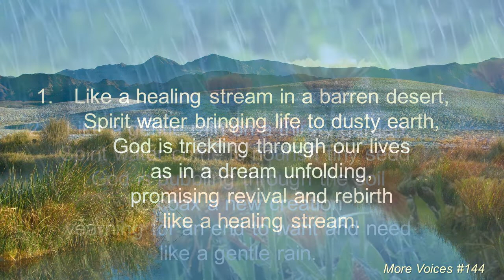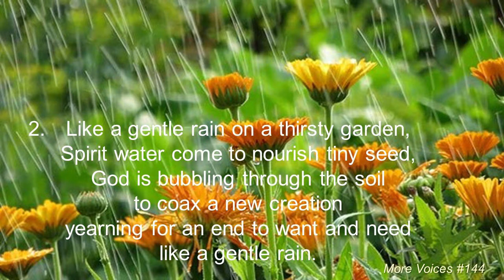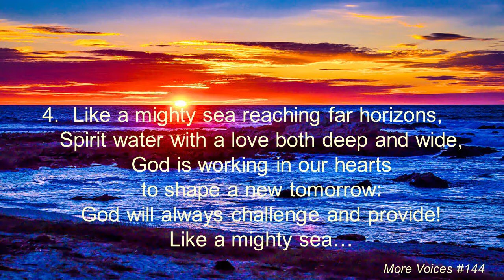BCUC: Like a Healing Stream - lyric video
More Voices #144
Sung by Erin Berard
Words & Music by Bruce Harding